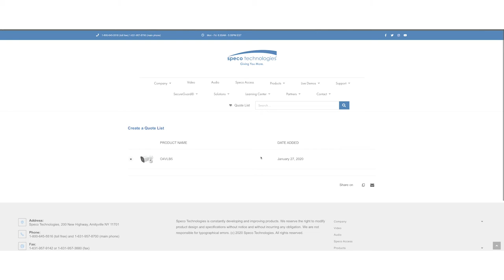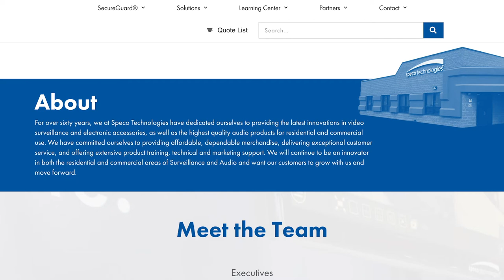NEW SpecoTech.com Launch Trailer